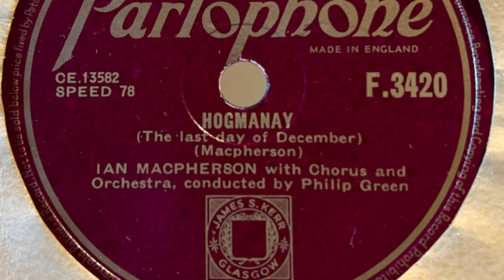Ian McPherson - Hogmanay (The Last Day Of December) (78 rpm record)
With Chorus And Orchestra, Conducted By Philip Green

Label: Parlophone – F. 3420
Format: Shellac, 10", 78 RPM
Country: UK
Released: ???
Genre: Folk, World, & Country
Style: Folk, Celtic

Audio rip from “Hogmanay / A Guid New Year” release.